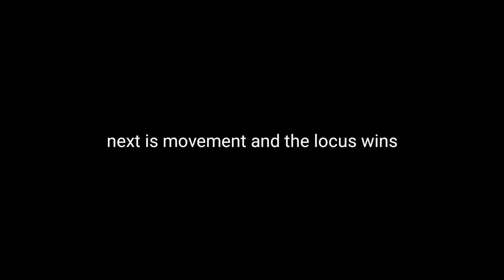what snipers are the Best after the nerf?